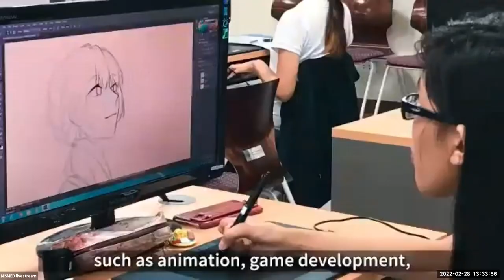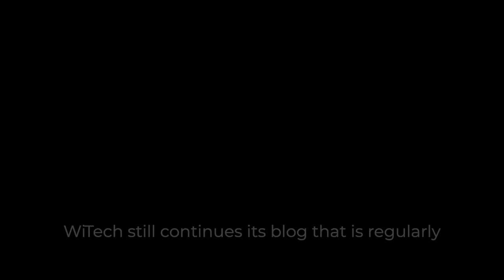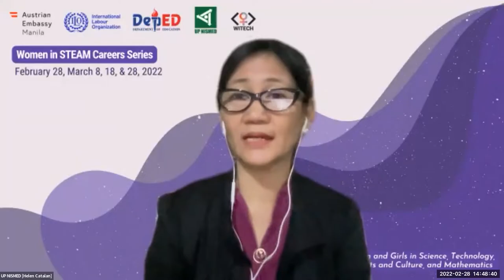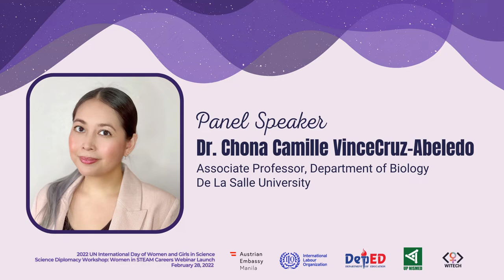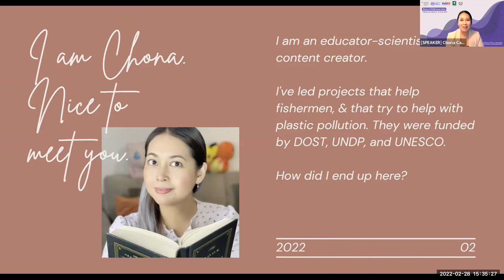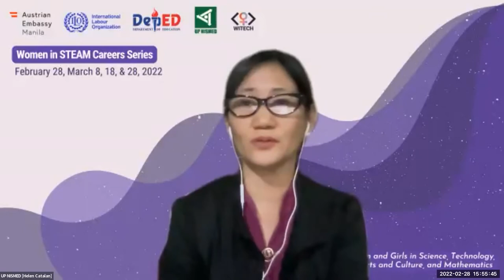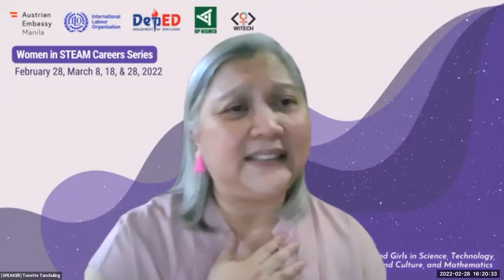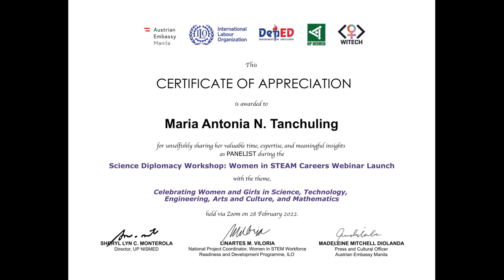Celebrating Women and Girls in Science, Technology, Engineering, Arts and Culture, and Mathematics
Science Diplomacy Workshop:  Women in STEAM Careers Webinar Series Launch
Theme: “Celebrating Women and Girls in Science, Technology,  Engineering, Arts and Culture, and Mathematics”
February 28, March 8, March 18, March 28, 2022

Roster of guests who graced the Opening Ceremony:

Her Excellency Ambassador Bita Rasoulian, Austrian Ambassador to the Philippines
Mr. Khalid Hassan, Ad Interim Resident Coordinator of the United Nations Philippines
Ms. Akiko Sakamoto, Senior Skills Specialist of the International Labour Organization
Secretary Leonor Magtolis- Briones, Secretary, Department of Education, Philippines

Inspiring Women in Science and Technology Panel Speakers:

Dr. Maria Antonia N. Tanchuling
Professor and Director, Institute of Civil Engineering

Dr. Chona Camille VinceCruz-Abeledo
Associate Professor, Department of Biology